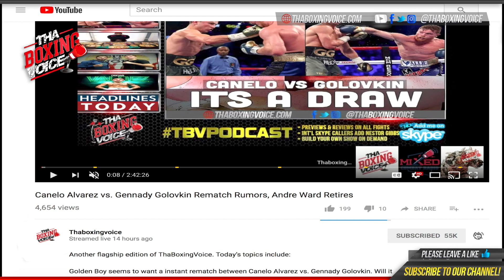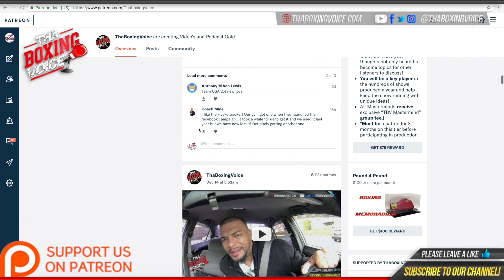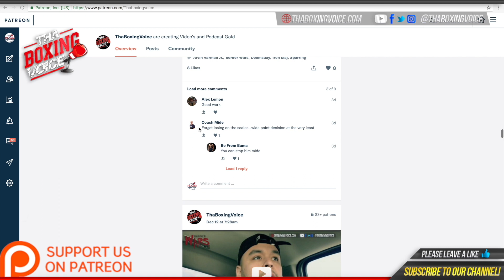🔥Peter Quillin Discusses 🇺🇸Deontay Wilder vs🇬🇧Tyson Fury Showtime PPV😳